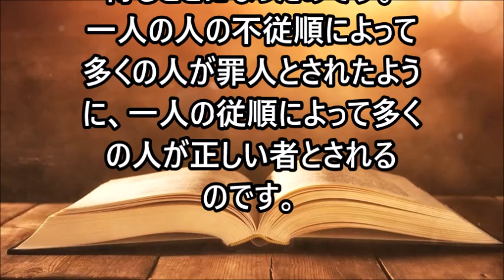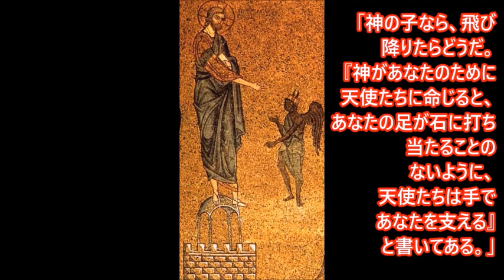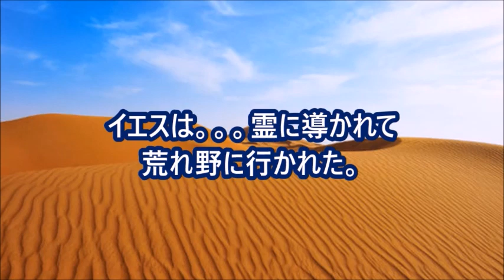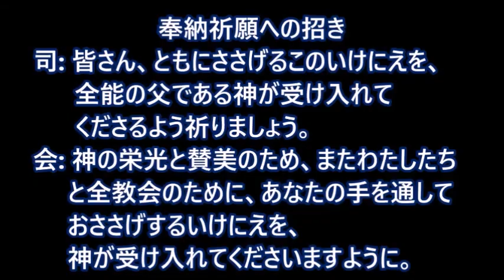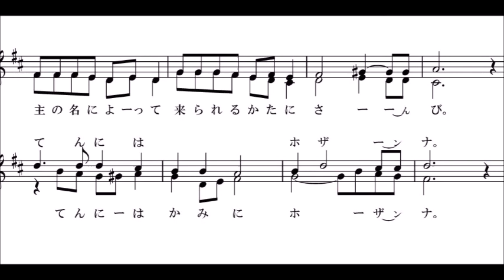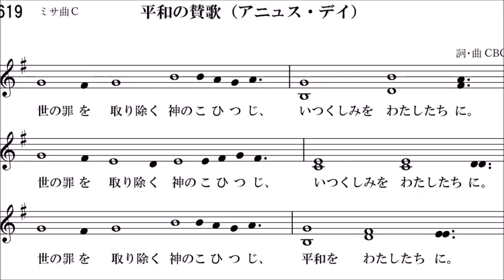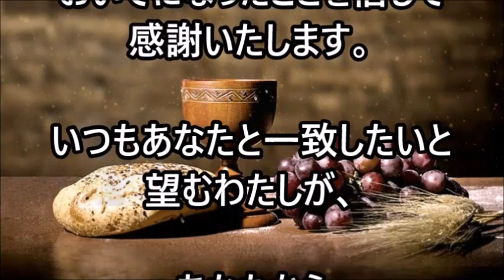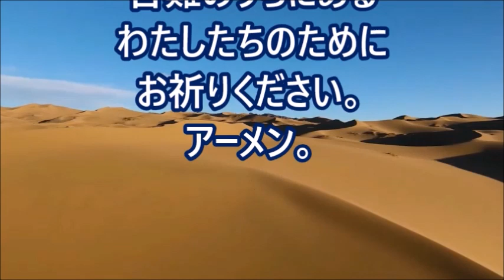ミサの歌と朗読、2023.2.26 (四旬節第1主日ーA年)